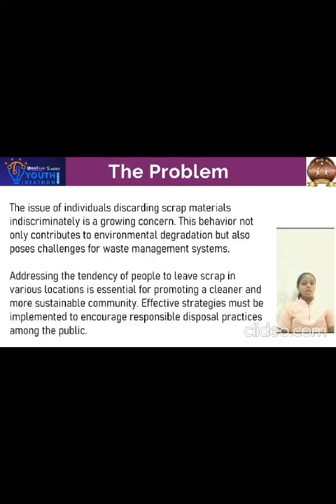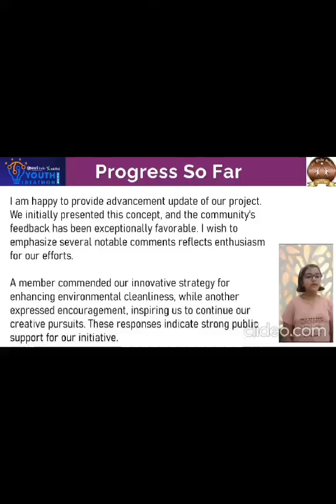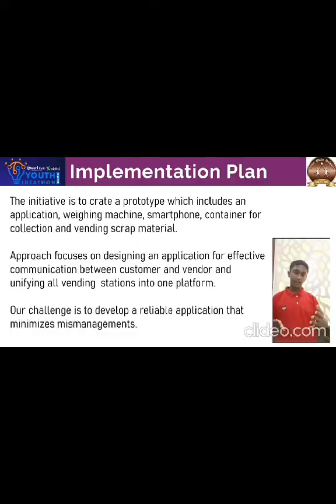Youth Ideathon 2024 | TOP 1500 | UID-2F28913 | Team -Tech Titans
YI 2024 | Student - Advait Sutar | Shanaya Tiwari | Mrunal Pawar | Sanvi Pawar | Dhruv Pawar | Junior (4 - 8 Grade) | School - City Pride School | Team -Tech Titans

Tech Titans- Scrap segregation and point credit machine